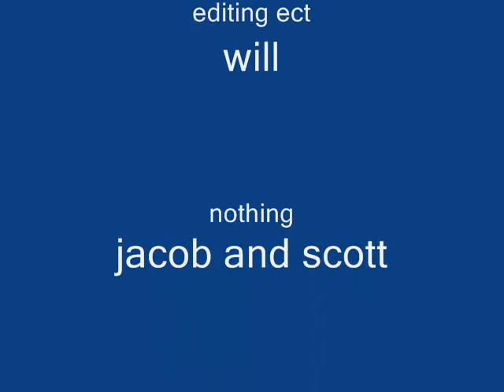Tha best movie evar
o,o umm nothing